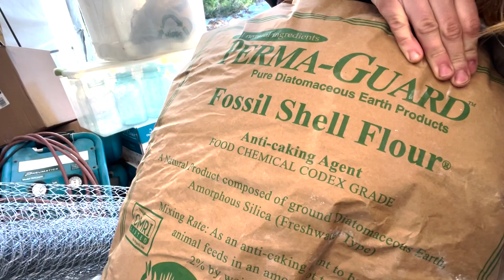BEST GOAT LICE TREATMENT | Kill harmful parasites using {Diatomaceous earth}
We raise Oberhasli dairy goats and biting/sucking lice can really hamper their milk production. To combat these harmful parasites and others diatomaceous earth is the best treatment along with a healthy diet of fresh pine (known to be a great natural dewormer)!

The key to a successful treatment is to cover... EVERYTHING!!
after we finished dusting their coats we went on to their bedding to kill off any resident lice waiting to jump back on.